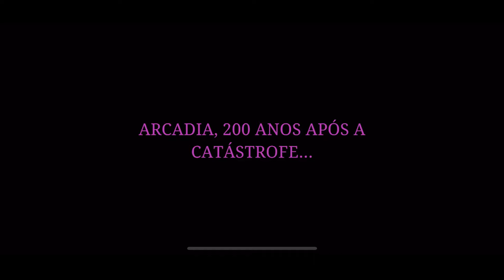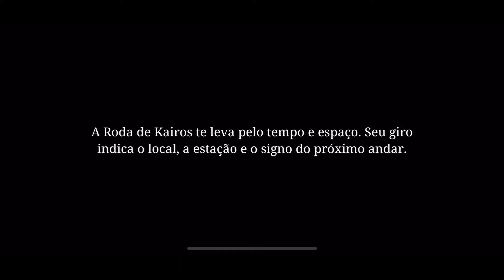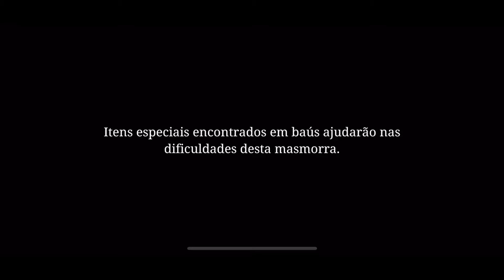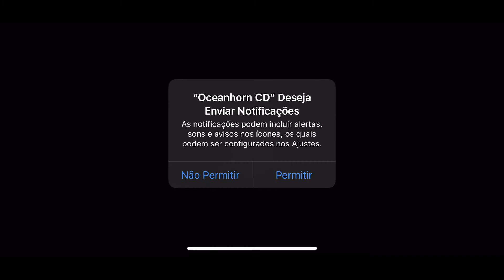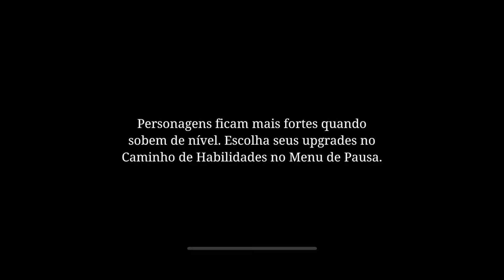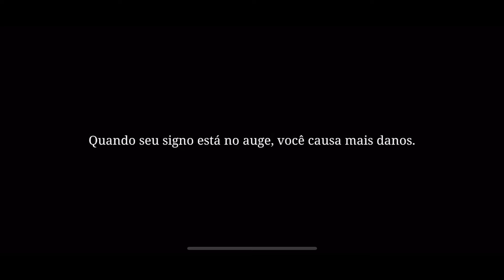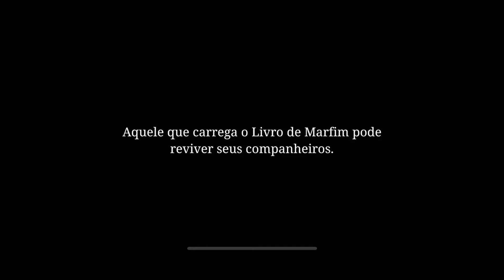O início de OceanHorn: Chronos Dungeon em Português-BR!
Um Oceanhorn para 1 a 4 jogadores!

Chronos dungeon é voltado para o modo multiplayer local. Inspirado em clássicos de 16 bits, mas aprimorado com modificadores aleatórios que tornam cada nível único, Chronos Dungeon tem jogadores coletando itens e lutando lado a lado em uma jornada épica contra o Deus que colocou os eventos da saga principal Oceanhorn em movimento, o próprio Chronos!

An instantly-familiar Oceanhorn adventure for 1 to 4 players

Chronos Dungeon is a dungeon crawler geared towards local multiplayer. Inspired by 16-bit classics, but enhanced with randomized modifiers making each level unique, Chronos Dungeon has players collecting loot and fighting side by side in an epic quest against the god that set the events of the main Oceanhorn saga in motion, Chronos himself.

Apple Arcade + DualShock 4 no iOS.